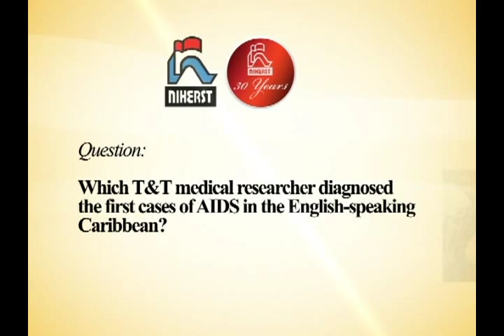T&T Icons in Science: Prof. Courtenay Bartholomew